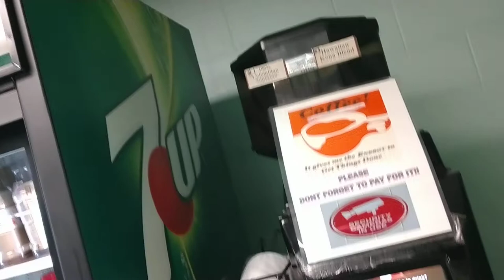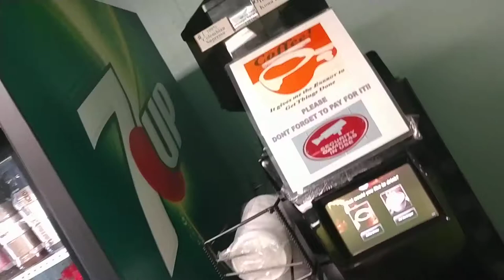Daily coffee Report from karavan trailers By Hillbilly Jim